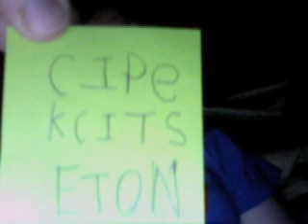eternity [blue dragon most bosses music]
just a video I put up to "celebrate" my first day of youtube.[curse the mac becouse it is to complicated when it comes to sharing] PS {i'm not good at spelling